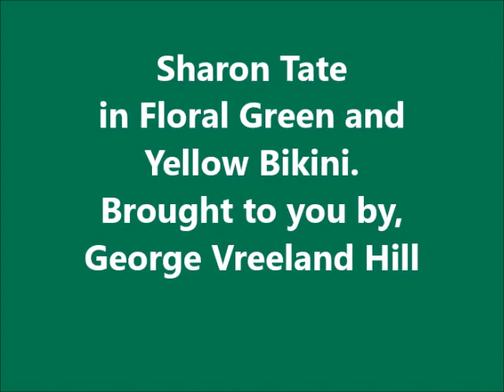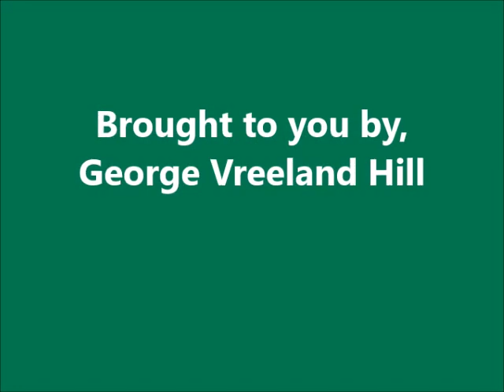Sharon Tate in Floral Green and Yellow Bikini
Sharon Tate in a floral green and yellow bikini.